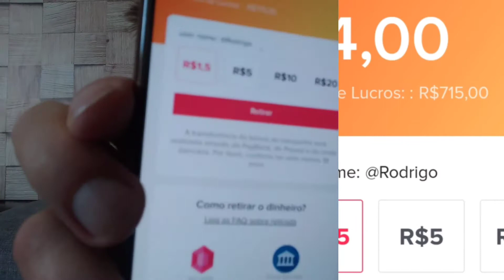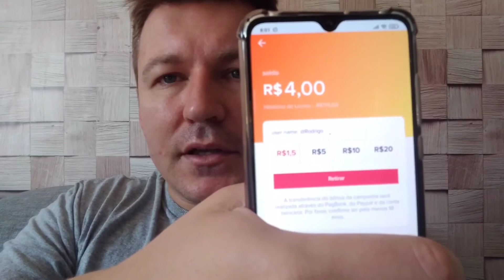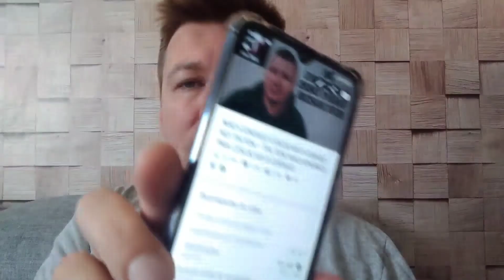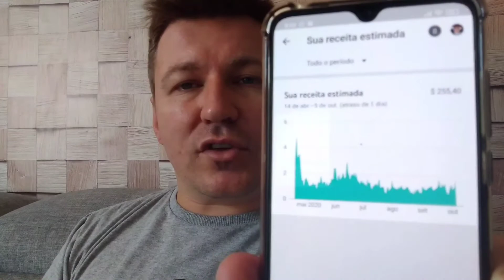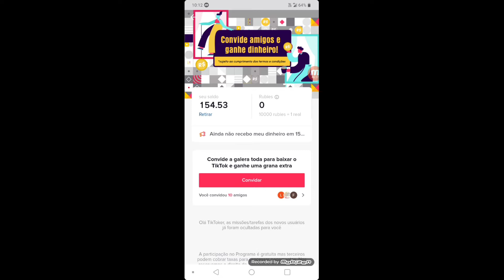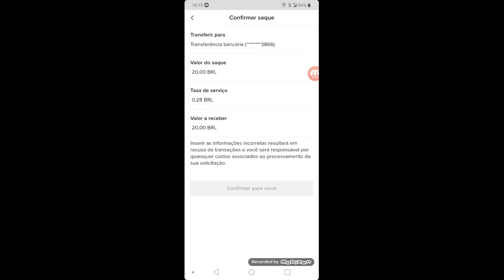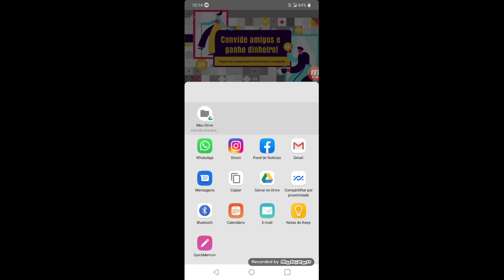COMO GANHAR DINHEIRO NO TIKTOK RAPIDO - COMO GANHAR DINHEIRO NO TIKTOK 2020 - GANHAR DINHEIRO TIKTOK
Como ganhar dinheiro no TIKTOK rapido - Como Ganhar dinheiro no Tiktok 2020 - Ganhar dinheiro tiktok - Como minha sogra ganhou R$1.369,00 no tiktok

Nesse vídeo falo a respeito de como ganhar dinheiro no tiktok rapido, mostro o exemplo onde minha sogra já ganhou R$1.369,00 indicando o código do tiktok para pessoas que ainda não usaram o código. No começo do vídeo eu falo como ganhar dinheiro o tiktok postando videos onde conheço um perfil que basicamente cria conteúdo através de vídeos curtos e no seu perfil ele deixa um link que encaminha para um ebook onde ele já fez mais de mil vendas.

A forma que minha sogra e eu estamos ganhando dinheiro no tiktok rapido é através de vídeos no youtube onde divulgamos nosso código do aplicativo tiktok e para isso você não precisa ter um canal no youtube com milhares de incritos o segredo está em rankear os vídeos. Se fizer um vídeo e conseguir rankear no youtube você consegue ganhar dinheiro no tiktok como uma renda passiva pois os vídeos ficam trabalhando para você.